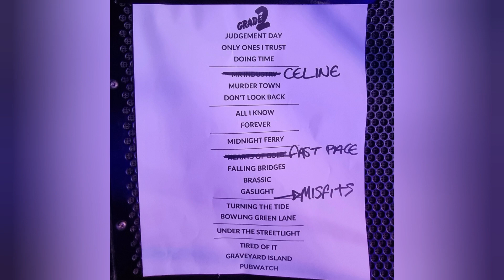2023-03-28 Grade2 - Live @ Cassiopeia Berlin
It was a blast! Thank you!!